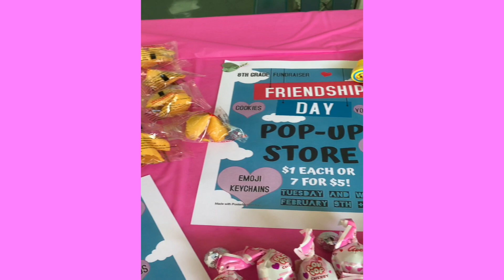8th Grade Friendship Day Fundraiser 2021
Learn how you can help the 8th grade class at Corbett Prep raise money on Friendship Day 2021.